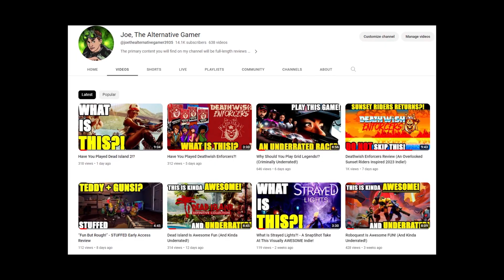The Until Dawn PS5/PC Remake Is Failing WORSE Than Concord!!!